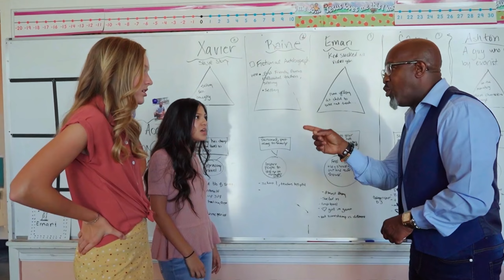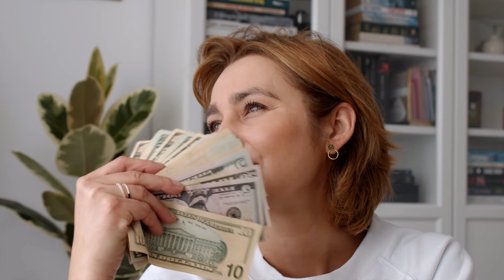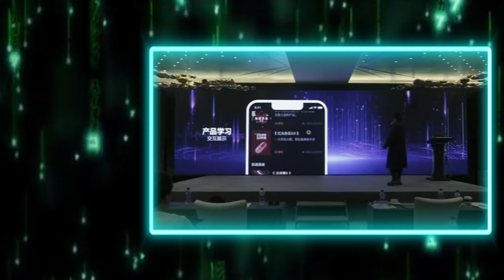為什麽平等不是眞正健康的關繫｜紅色藥丸｜紅丸覺醒 ｜CC字幕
每周四晚更新 | 红丸觉醒第三版电子书即将上线

联系我:
WeChat:chris8f